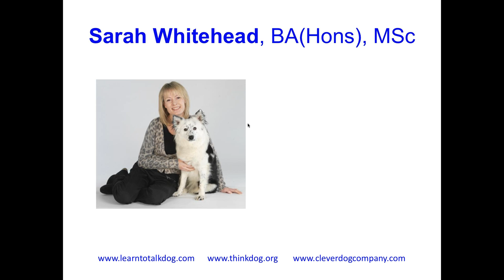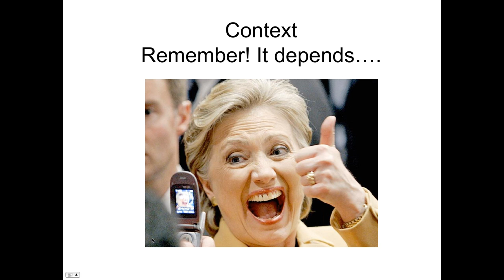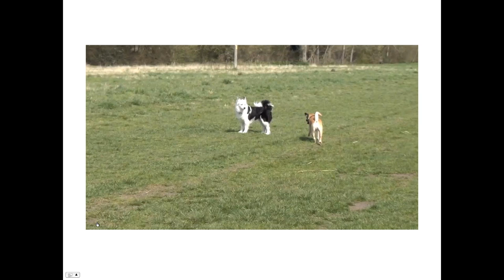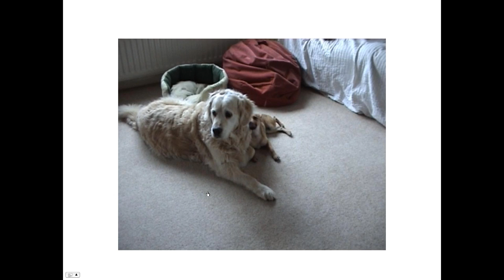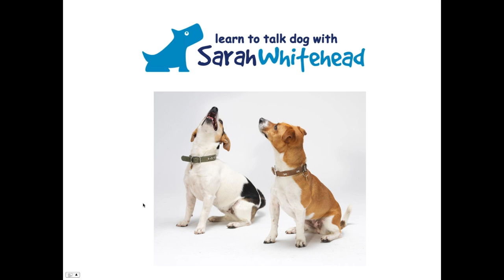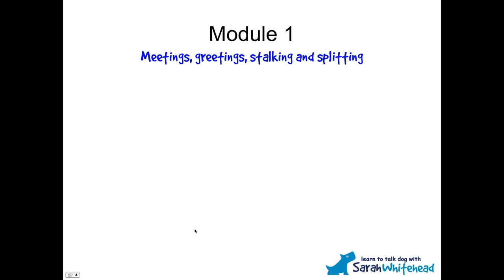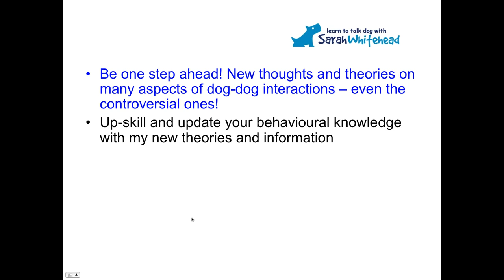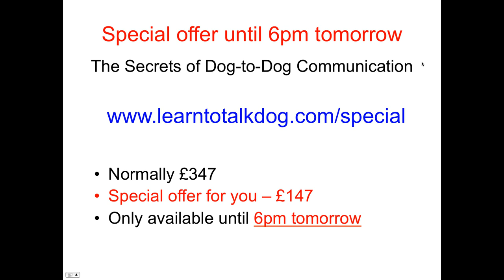3 Myths about Dog-to-Dog Communication Webinar Replay